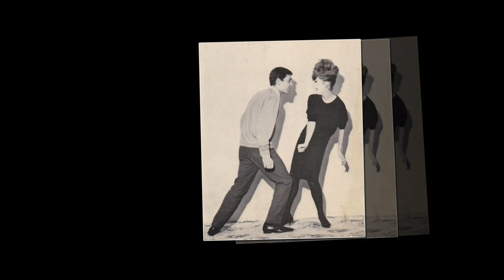Я не могу поверить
ВИА "Серебряные струны"